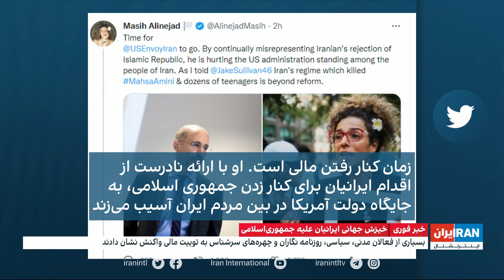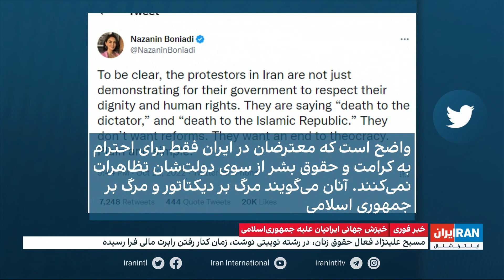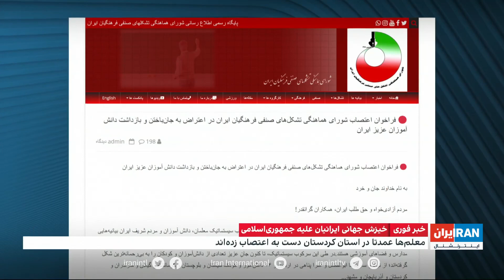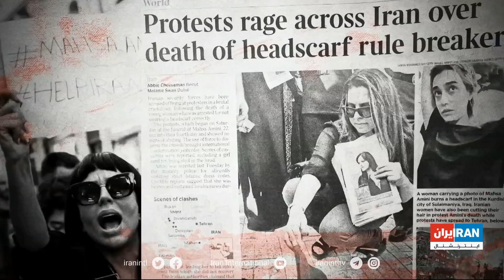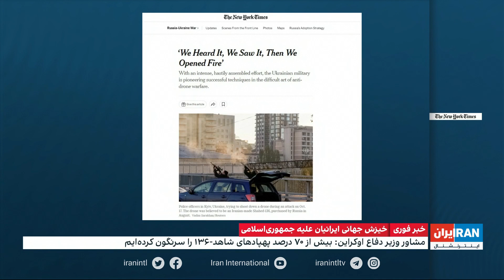پوشش ویژه خبری اعتراضات سراسری در ایران: دوشنبه ۲ آبان